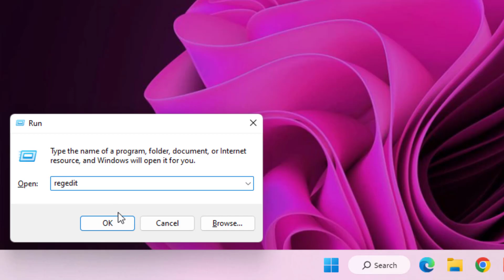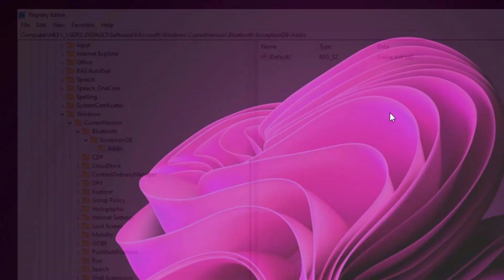How to Fix Bluetooth Pairing Error Check the PIN and Try Connection Again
How to Fix Bluetooth Pairing Error Check the PIN and Try Connection Again Error in Windows 11/10